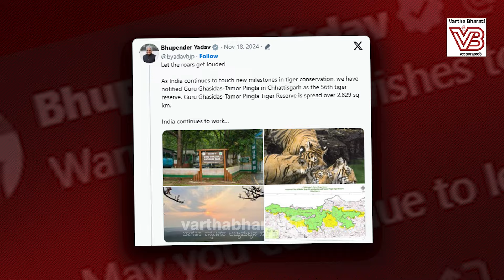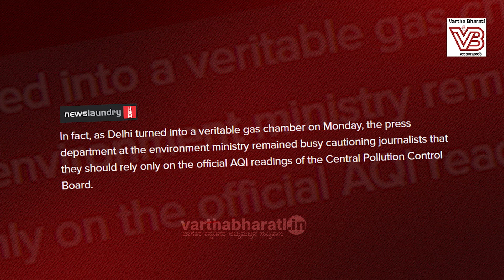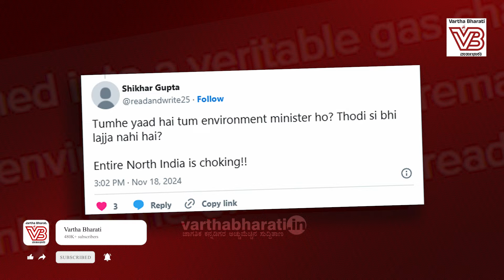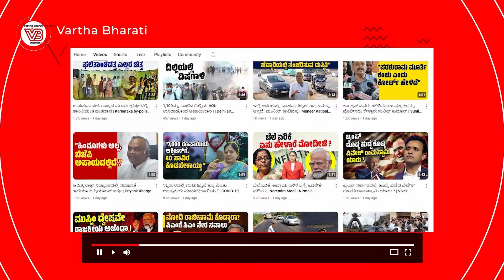ರಾಜಧಾನಿಯ ಜನ ಕಂಗಾಲಾಗಿದ್ದರೆ ಪರಿಸರ ಸಚಿವ ಎಲ್ಲಿ ಬಿಝಿ ಇದ್ದಾರೆ ? | Delhi air pollution | Bhupender Yadav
ಬರ್ತ್ ಡೇ ಹಾರೈಸುವುದರಲ್ಲಿ ನಿರತ ಸಚಿವ ಭೂಪೇಂದ್ರ ಯಾದವ್ ?

► ಮಿತಿ ಮೀರಿದ ದಿಲ್ಲಿ ವಾಯು ಮಾಲಿನ್ಯ ಕಡಿಮೆ ಮಾಡಲು ಏನು ಕ್ರಮ ಕೈಗೊಂಡಿದ್ದಾರೆ ?